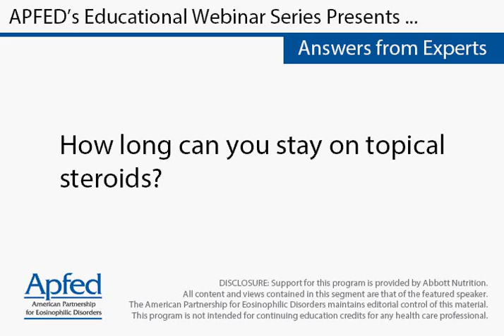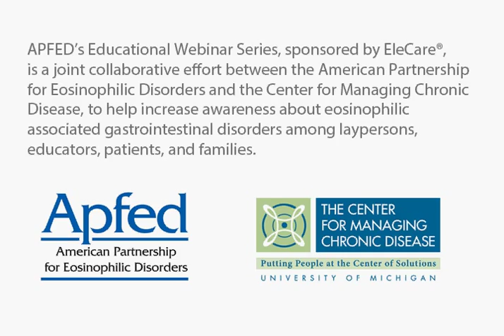How long can you stay on topical steroids?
Jonathan Spergel MD, PhD
Chief, Allergy Section
Co-Director, Center for Pediatric Eosinophilic Disorders
Children's Hospital Philadelphia